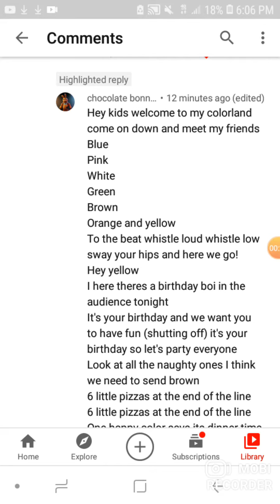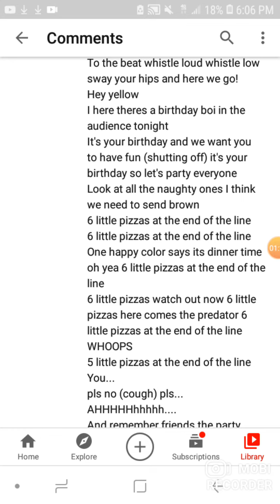Red Lines for Chocolate Bonnie and Whitty studios